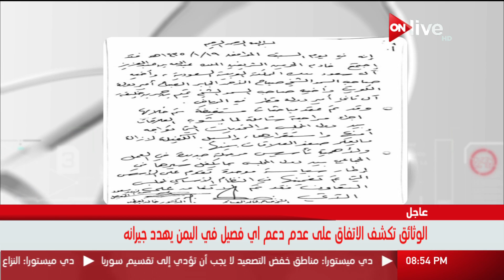بتوقيت القاهرة: مستقبل العراق بعد تحرير الموصل من قبضة داعش .. سالم مشكور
بتوقيت القاهرة: مستقبل العراق بعد تحرير الموصل من قبضة داعش .. سالم مشكور - حلقة (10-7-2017)

برنامج توك شو سياسي اجتماعي اقتصادي يناقش أهم الأحداث الجارية على الساحة المصرية والعالمية بكل موضوعية وحيادية ويستضيف نخبة من السياسيين ورجال الدين والعلماء لتوضيح المفاهيم المختلفة و مناقشة القضايا بشكل محترف وعلمي، يقدمة الإعلامي يوسف الحسيني،  ويعرض على ON Live من السبت إلى الأربعاء في تمام الساعة 10:00 مساءً

 الموقع الرسمي للقناة ..